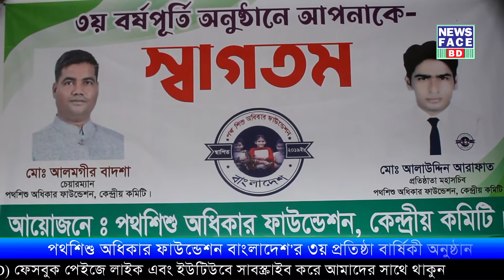পথশিশু অধিকার ফাউন্ডেশন বাংলাদেশ’র ৩য় প্রতিষ্ঠা বার্ষিকী অনুষ্ঠান